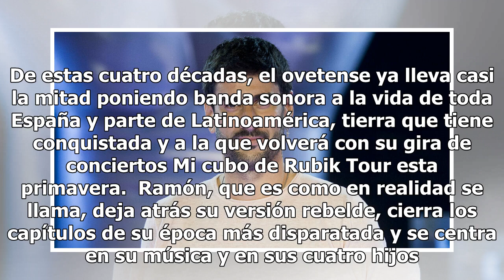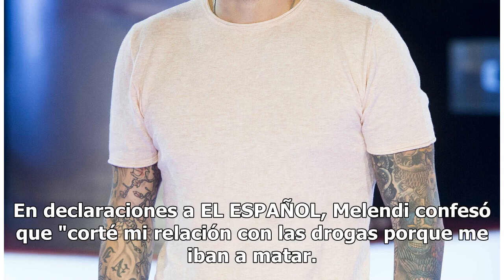Más Ramón que Melendi: el cantante cumple 40 dejando atrás su versión rebelde